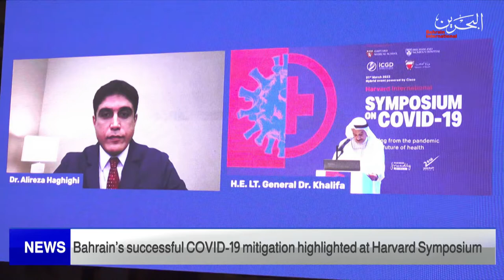BAHRAIN NEWS CENTER : ENGLISH NEWS 01-04-2022